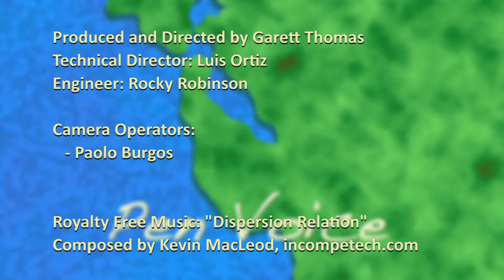The History and Meaning of Operation Eagle Visit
Council Member Maureen Freschet is interviewed by Pen Tv's Dani Gasperini about the 50th anniversary celebration of San Mateo's historic relationship with the 101st Airborne. Freschet recalls what it was like as a child to write letters to the soldiers.